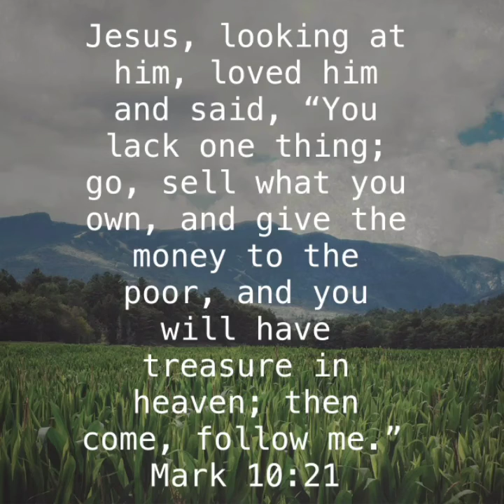September 14, 2020